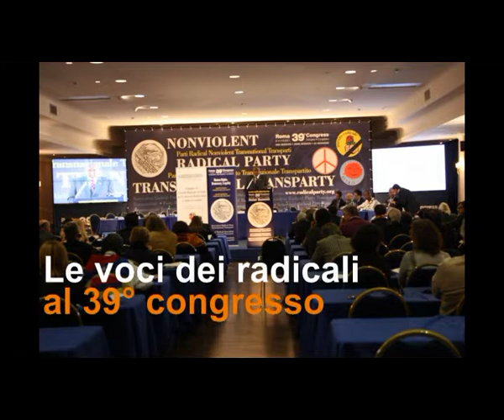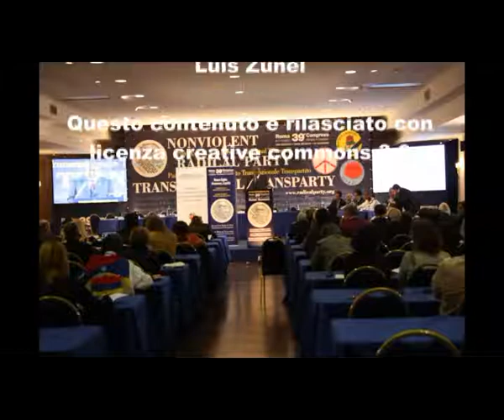39mo congresso PRNTT - Intervista a Paola Cossu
Le voci dei congressisti nel corso della 2a sessione del 39° congresso del Partito Radicale Nonviolento Transnazionale e Transpartito che si è tenuto a Roma dall'8 all'11 dicembre 2011. Intervista a Paola Cossu.